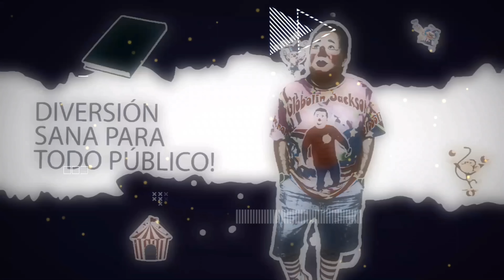payaso globolin jackson ( reléla escobar de la revista poreso humillada por el presidente AMLO)